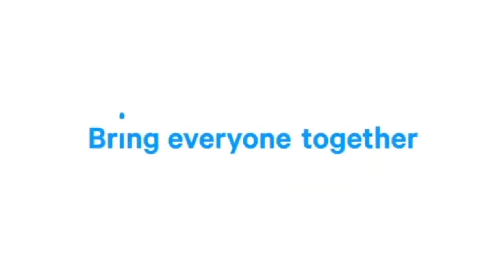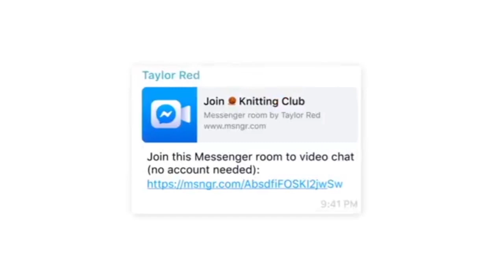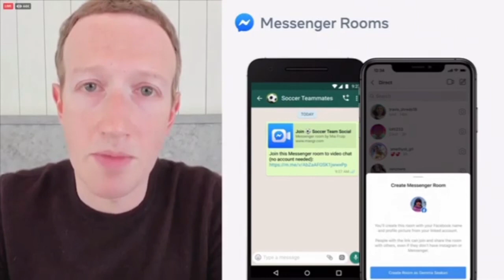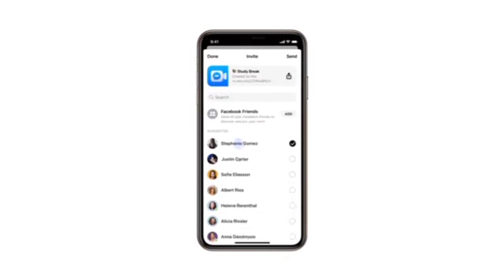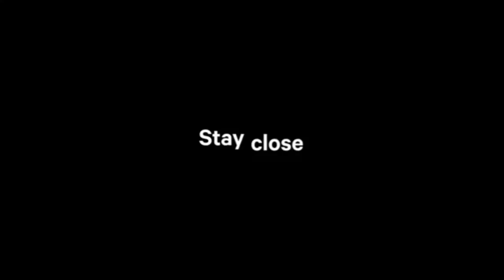Terbaru | Cara Menggunakan Facebook Messenger Rooms | Bisa Video Call 50 Orang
Sekarang Video Call Dengan Facebook Bisa Hingga 50 Orang Dengan Fitur Messenger Rooms,
Dalam Video Ini Juga dijelaskan Keunggulan dan Kekurangan Fitur Messenger Rooms Tersebut.

facebook messenger rooms
messenger room
messenger rooms
facebook room